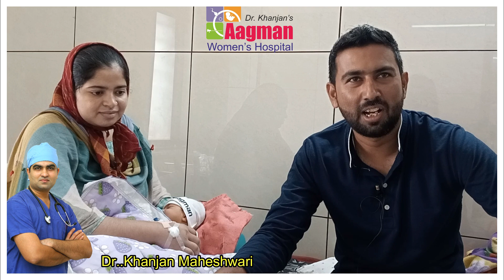Review of happy patient at Aagman Women's Hospital - Dr.Khanjan Maheshwari.